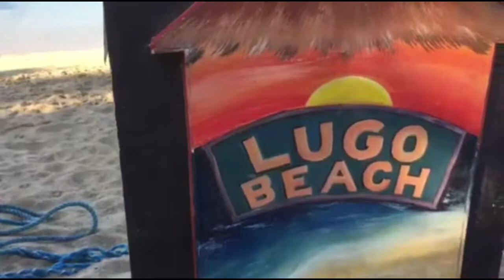Lugo Beach |Dadalaquiten Sinait Ilocos Sur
Lugo Beach
Brgy. Dadalaquiten, Sinait, Ilocos Sur